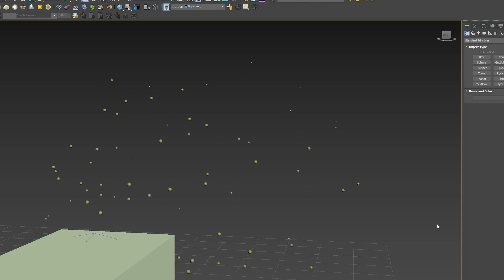Charging Anim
for UE4